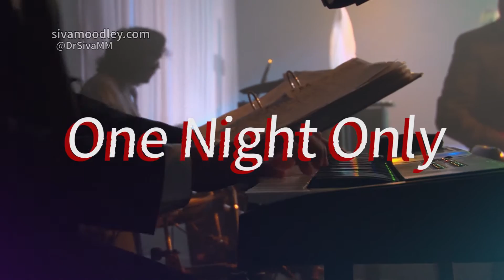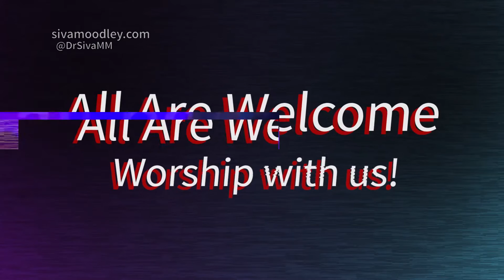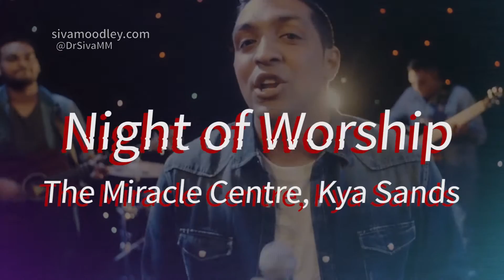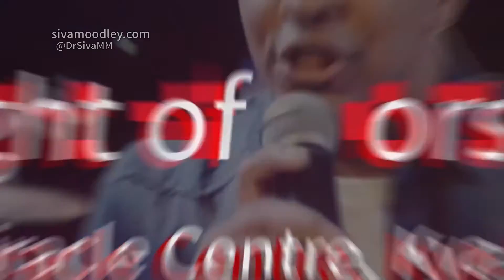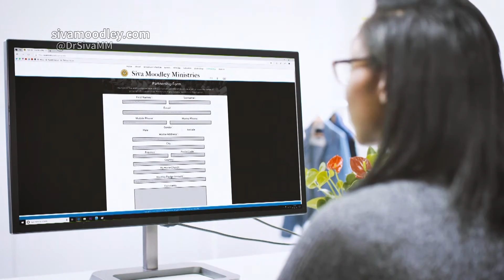How Does Faith Work? (Part 1) │Activated Faith Series │Your Miracle Moment Ep 103.1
Watch the full message, ad-free and free on any device

How Does Faith Work? (Part 1) │Activated Faith Series

Have you ever thought, "if only I could have faith like them...". Well, guess what - you do! God has given us all the same spirit of faith. The problem is that our faith is erratic. Join Dr. Siva Moodley as he teaches you how faith works and how you too can operate in great faith.